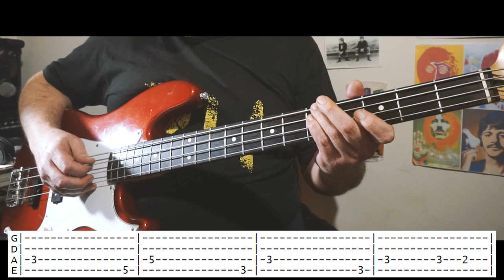"Man on the moon" by R.E.M. - bass cover with tabs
This is my equipment:
Camera: Sony A5100
Tripod: Polaroid Photo/Video ProPod Tripod, 72 Inch
Bass: Fender percision MX

All rights to the song or the music , belong to the artist and their record company.

R.E.M.